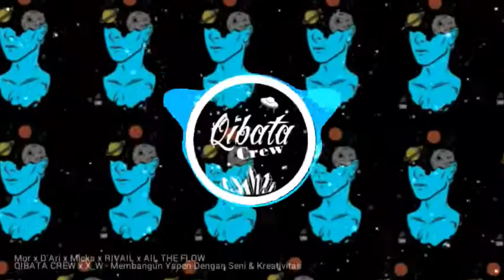QIBATA CREW x X W - Membangun Yapen Dengan Seni & Kreativitas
Morr,, D'Ari,,Micka,,RivaIL,,AlL The Flow

Dai Production Music (@2018)